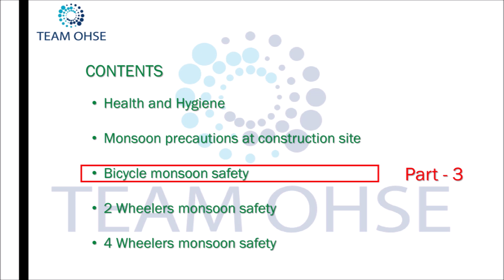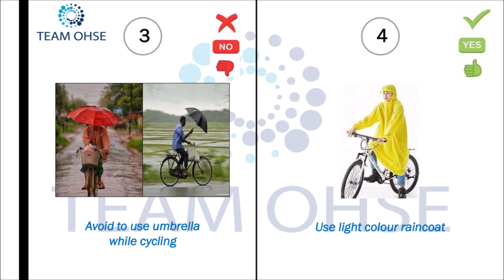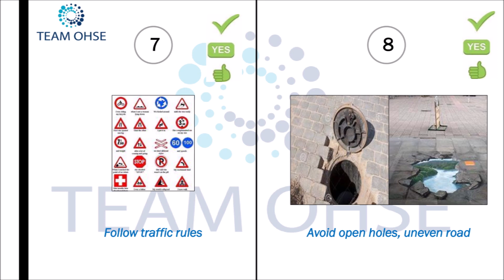Monsoon Precaution @ Workplace & Beyond - Part 3 | English/Hindi | Team OHSE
then join the desired Tier

Monsoon Precaution @ Workplace & Beyond - Part 3

Monsoon brings excitement for bikers as it is a great season for riding. However, your bike requires some extra care during this time of the year. During this season, roads are slippery and one needs to pay extra attention towards the smooth functioning of their bicycle. Apart from having knowledge about correct riding techniques, you should know what to check for before starting a ride. So, here we are with some tips that will help you.

By - Mohd. Syeed Siddiqui ( Asst. Man. - HSE )

For any business-related queries, please contact -